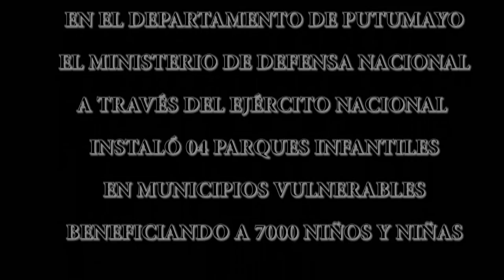Más parques infantiles gracias a las Fuerzas Militares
Las Fuerzas Militares continúan entregando parques infantiles en todo el país en beneficio de nuestros niños, niñas y adolescentes.

En esta ocasión les mostramos la labor del Ejército Nacional en el Putumayo.